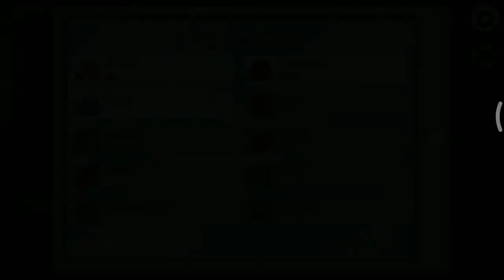Among us Mira HQ game play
In this video I have played for the first time in Mira HQ map. watch and enjoy how funny I have played.